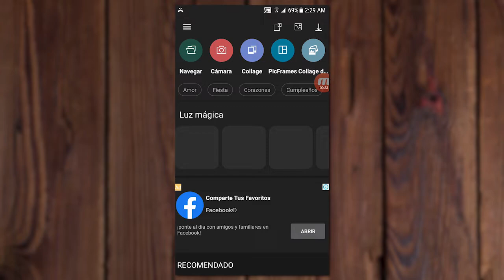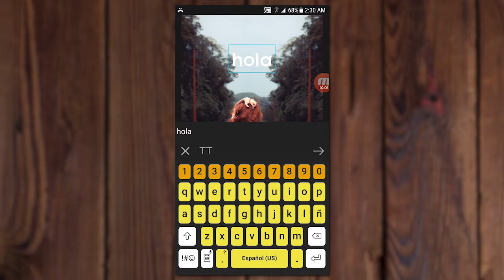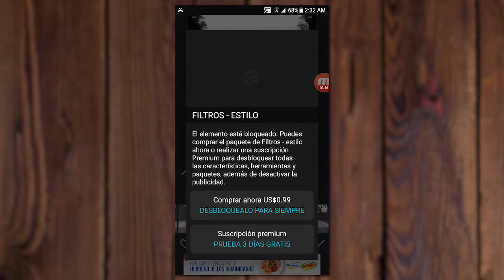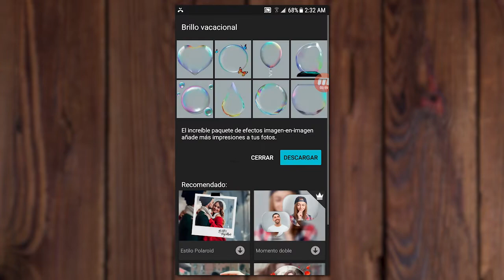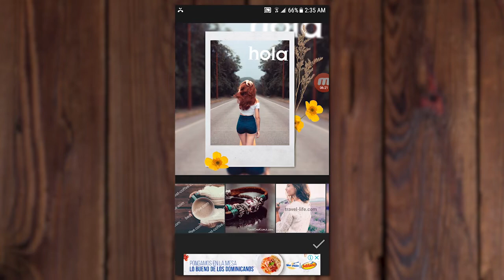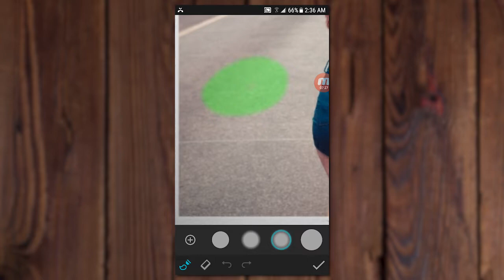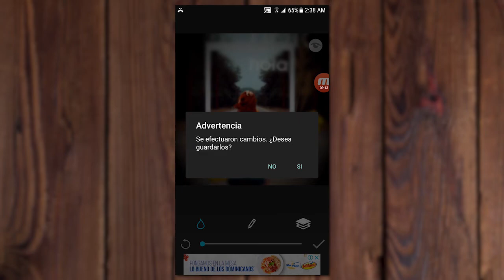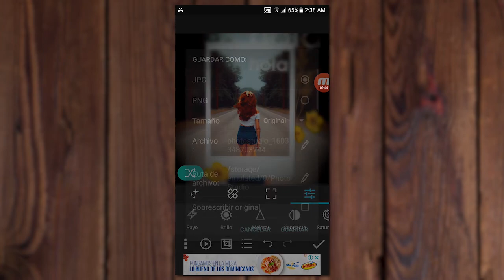Como editar Fotos WOW con el celular - 🔥Photo Studio App🔥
Este video contiene una promoción pagada.